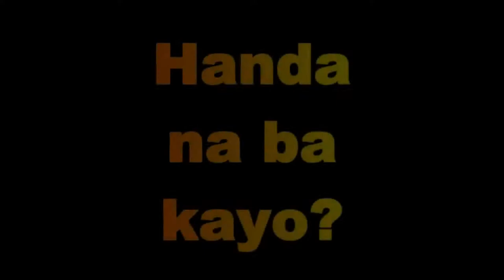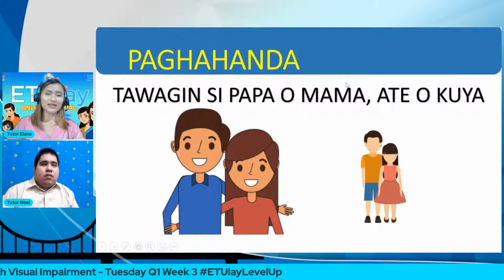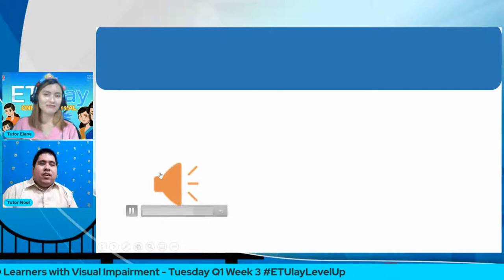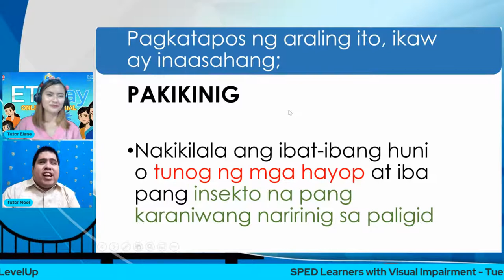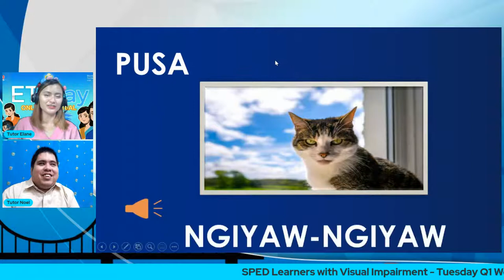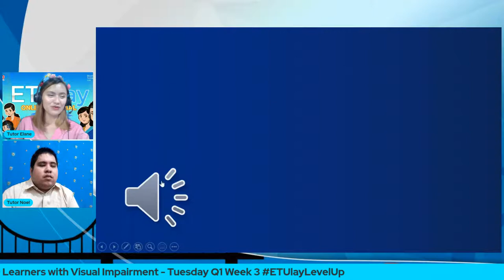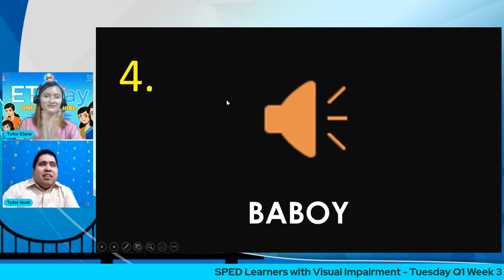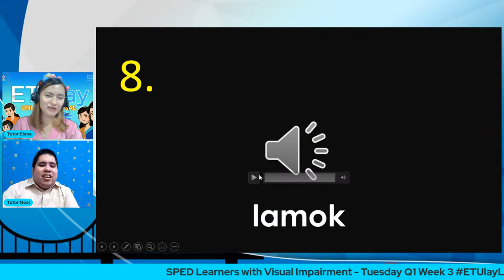SPED Learners with Visual Impairment - Tuesday Q1 Week 3